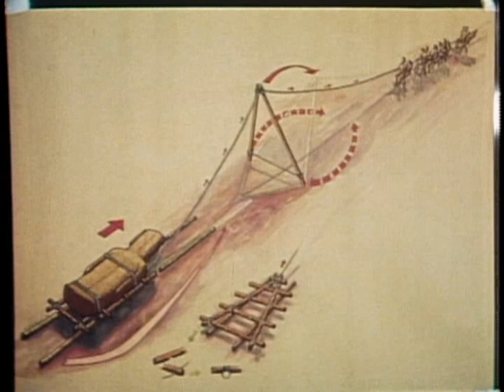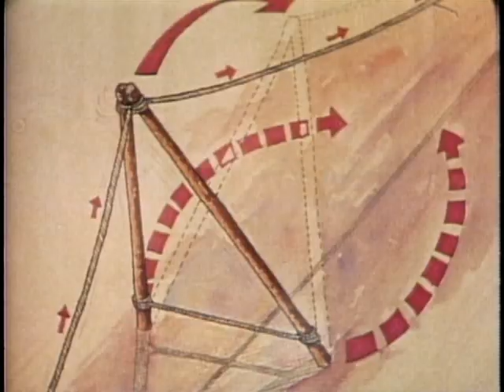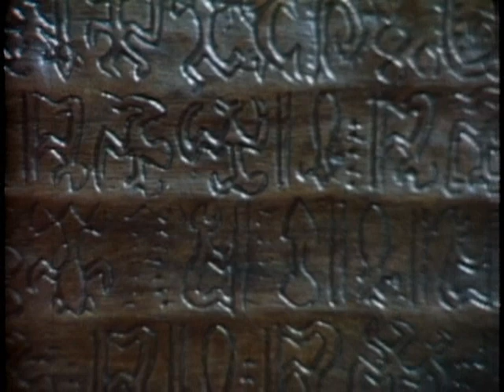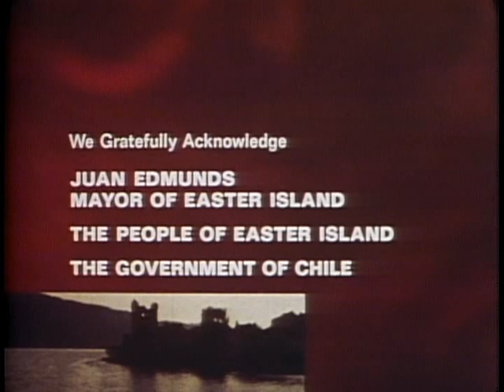117 - In Search of the Easter Island Massacre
117 - In Search of the Easter Island Massacre
Airdate: June 15, 1977
Director: H.G. Stark
Writer: Deborah Blum

Provides answers to the mysteries of how 70-ton giant stones came to the remote island and who might have destroyed some of them.